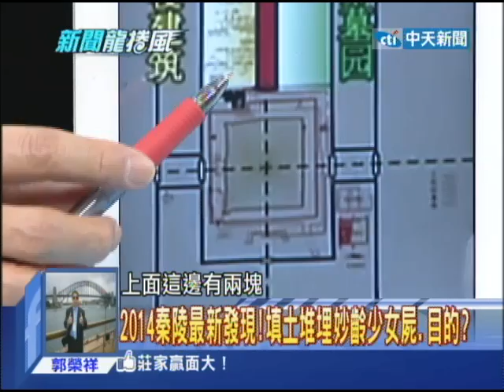2014.05.06新聞龍捲風part5 1個暗號秒賺千萬！ 當台灣賭神「摸頭、轉幣、滑下巴」...